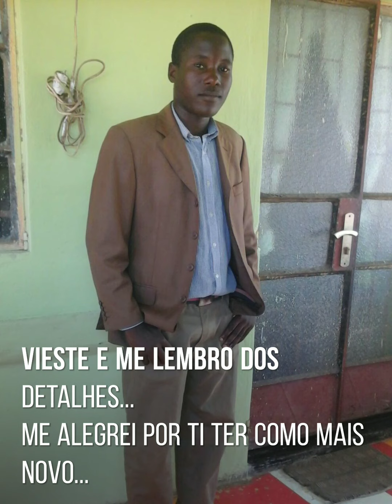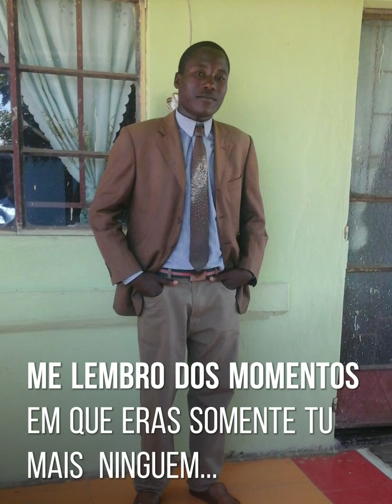Aniversário de meu irmão biológico Manuel N. J. Chiungo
O amor de sangue